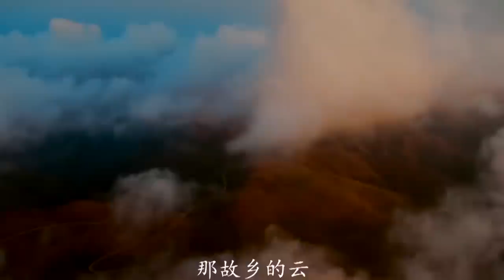【周深】央视面对面采访，周深谈到童年哽咽！2023兔年春晚周深直接赢麻了，四大舞台五首歌曲两个热搜你看了吗？